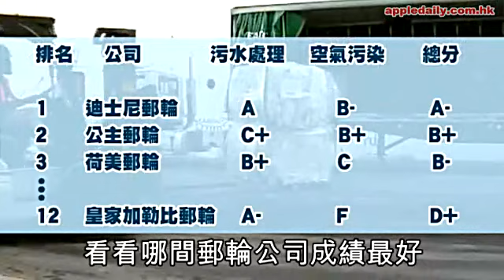郵輪如漂浮酒店 4600噸污水倒入海